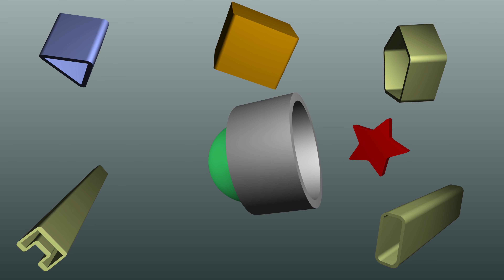3D Shapes 4K (Adobe AE Practice)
Learning new skills. Adobe After Effects practice